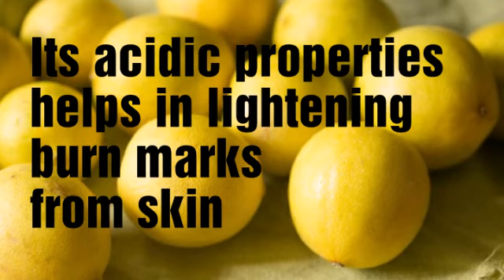KITCHEN REMEDIES FOR BURNS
HEY
WELCOME TO A NEW VIDEO
TODAY'S VIDEO IS ABOUT A VERY COMMON ISSUE
WE USUALLY BURN OUR HANDS OR FINGER WHILE COOKING.
HERE ARE SOME REMEDIES WHICH ARE AVAILABLE IN KITCHEN ITSELF